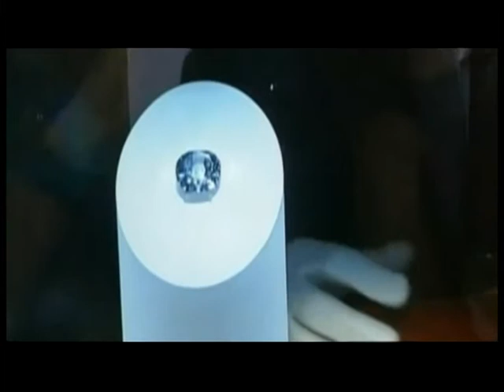DIAMANTI I RRALLE SHITET GURI I ÇMUAR NE NGJYRE ROZE 29 MILIONE PAUND LAJM